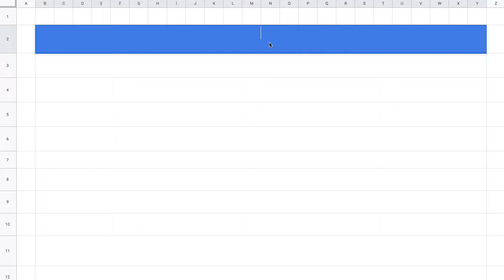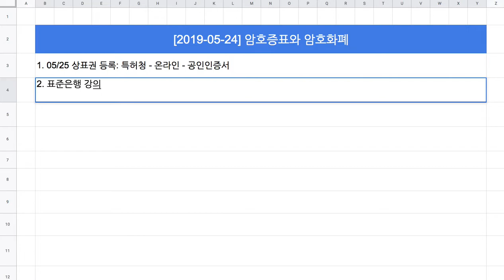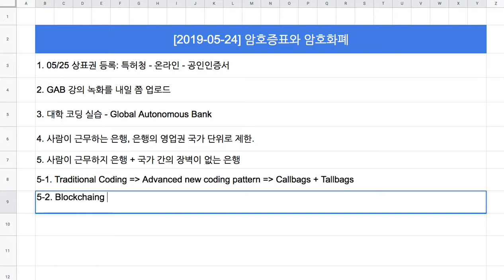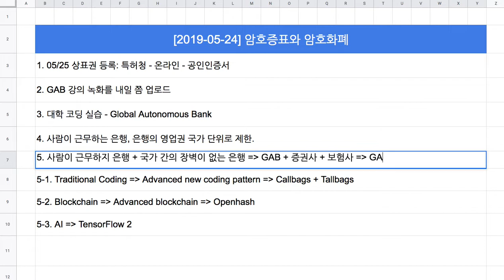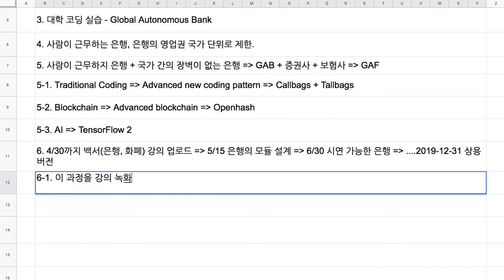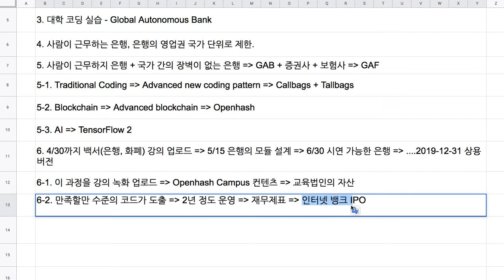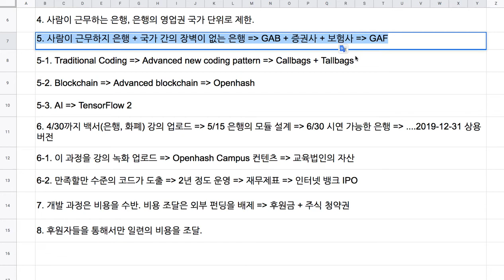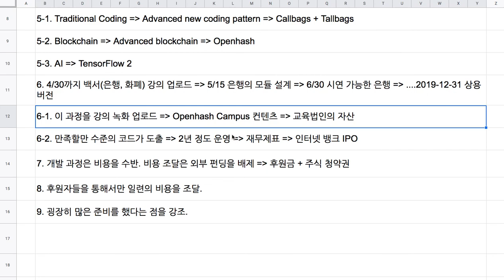[쉬는 시간] 새로운 화폐와 새로운 은행